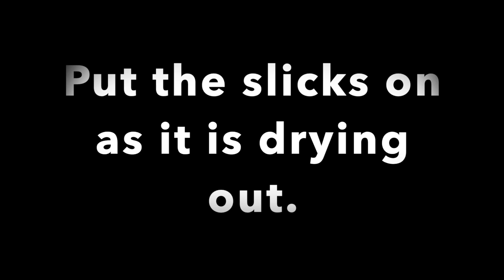Onboard with George H karting at Hooton Park, Senior Rotax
Onboard test day footage with George driving the Kosmic senior Rotax Evo. A wet test day that dried out towards the end of the day. The first day after lockdown.